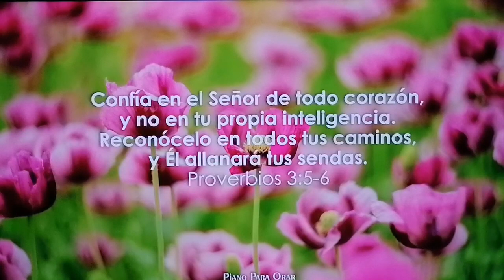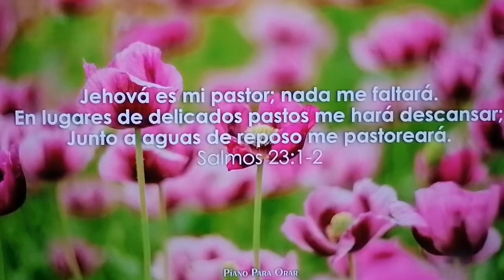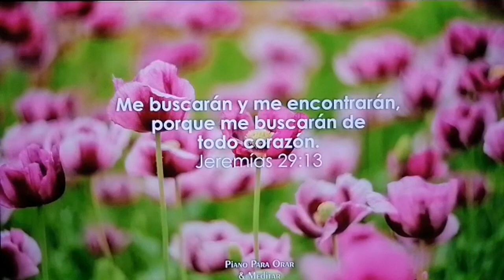EL CONOCIMIENTO Y CUIDADO DE DIOS -Alabanza Hermosillo-